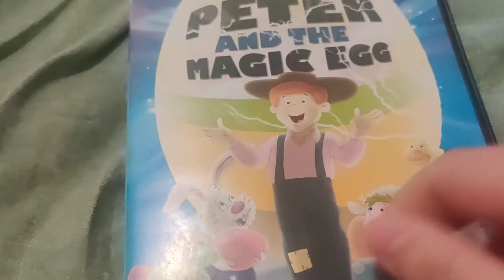PETER AND THE MAGIC EGG DVD Overview!